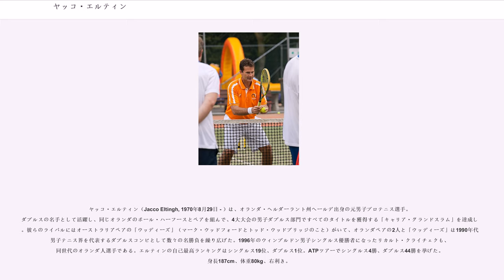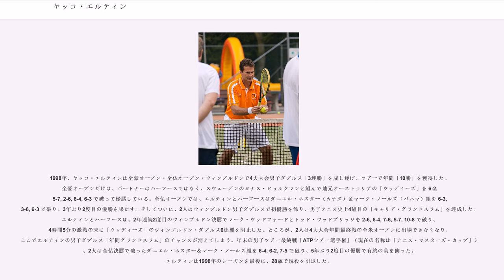ヤッコ・エルティン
ヤッコ・エルティン（Jacco Eltingh, 1970年8月29日 - ）は、オランダ・ヘルダーラント州ヘールデ出身の元男子プロテニス選手。ダブルスの名手として活躍し、同じオランダのポール・ハーフースとペアを組んで、4大大会の男子ダブルス部門ですべてのタイトルを獲得する「キャリア・グランドスラム」を達成した。彼らのライバルにはオーストラリアペアの「ウッディーズ」（マーク・ウッドフォードとトッド・ウッドブリッジのこと）がいて、オランダペアの2人と「ウッディーズ」は1990年代の男子テニス界を代表するダブルスコンビとして数々の名勝負を繰り広げた。1996年のウィンブルドン男子シングルス優勝者になったリカルト・クライチェクも、同世代のオランダ人選手である。エルティンの自己最高ランキングはシングルス19位、ダブルス1位。ATPツアーでシングルス4勝、ダブルス44勝を挙げた。身長187cm、体重80kg、右利き。

1988年にプロ入り。エルティンは1991年から4大大会に挑戦を始め、ウィンブルドン初出場でシングルス4回戦に進出し、男子テニスツアーのダブルスで年間4勝を挙げた。1992年から男子テニス国別対抗戦・デビスカップのオランダ代表選手となり、同年6月にイギリス・マンチェスターの大会でシングルス初優勝を果たす。キャリアの最初期はいろいろな選手とダブルスのペアを組んだが、1993年からエルティンはほとんどの大会で4歳年上のポール・ハーフースと組むようになった。1993年4月、アメリカ・ジョージア州アトランタ大会でシングルス2勝目を挙げる。1994年からエルティン＆ハーフース組は世界の頂点を争うコンビになり、全豪オープンと全米オープンで4大大会男子ダブルスの年間2冠を獲得した。2人は全豪オープン決勝でバイロン・ブラック（ジンバブエ）＆ジョナサン・スターク（アメリカ）組を 6-7, 6-3, 6-4, 6-3 で破り、4大大会ダブルス初優勝を飾った。全米オープン決勝ではマーク・ウッドフォード＆トッド・ウッドブリッジ組を 6-3, 7-6 で破り、エルティン＆ハーフース組と「ウッディーズ」がダブルスでしのぎを削り始める。ダブルス年間2冠を獲得した1994年は、シングルスでも年間2勝を挙げ、全仏オープン4回戦でウクライナのアンドレイ・メドベデフに敗れた。

1995年、エルティンとハーフースは全仏オープン男子ダブルス決勝でスウェーデンペアのマグナス・ラーソン＆ニクラス・クルティ組を 6-7, 6-4, 6-1 で破り、3個目の4大大会タイトルを獲得した。1995年のエルティンはシングルスでも好調で、全豪オープンとウィンブルドンの2大会でベスト8に入った。これがエルティンの4大大会シングルス自己最高成績である。1996年、エルティンとハーフースはアトランタ五輪のオランダ代表選手に選ばれた。男子ダブルス準決勝で「ウッディーズ」に 2-6, 7-5, 16-18 で敗れた2人は、準決勝敗退の2組による「銅メダル決定戦」でもドイツ代表のデビッド・プリノジル＆マルク＝ケビン・ゲルナー組に 2-6, 5-7 で敗れ、オランダ代表としての五輪銅メダルを逃した。この後、2人は1996年全米オープンと1997年ウィンブルドンの男子ダブルス決勝でも「ウッディーズ」に敗れる。1997年のウィンブルドン・ダブルス決勝は、2人には初舞台であったが、この時は1993年からウィンブルドンの男子ダブルス連続優勝記録を続けていた「ウッディーズ」の5連覇を阻止できなかった。ウィンブルドン・ダブルス準優勝の後、エルティンは地元オランダ・ロスマレン大会を最後に男子ツアーのシングルスから撤退し、その後は専らダブルスのみで活躍した。

1998年、ヤッコ・エルティンは全豪オープン・全仏オープン・ウィンブルドンで4大大会男子ダブルス「3連勝」を成し遂げ、ツアーで年間「10勝」を獲得した。全豪オープンだけは、パートナーはハーフースではなく、スウェーデンのヨナス・ビョルクマンと組んで地元オーストラリアの「ウッディーズ」を 6-2, 5-7, 2-6, 6-4, 6-3 で破って優勝している。全仏オープンでは、エルティンとハー...